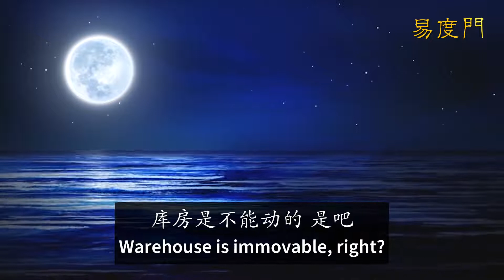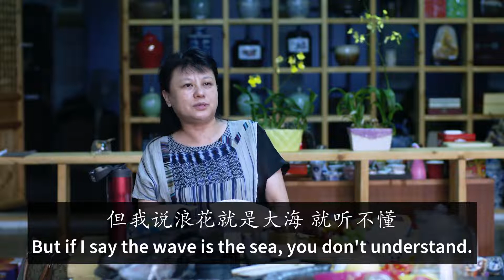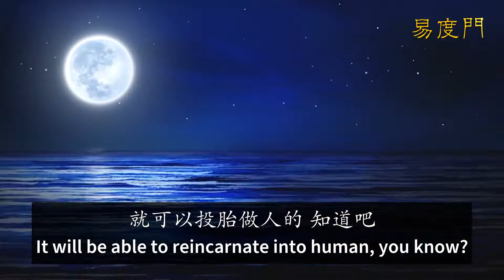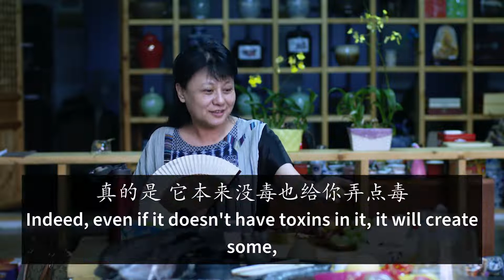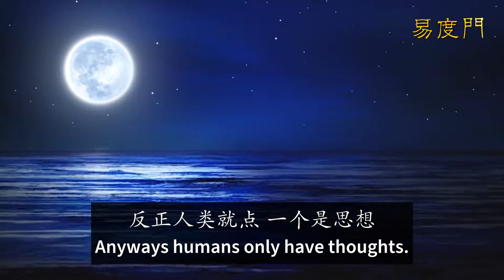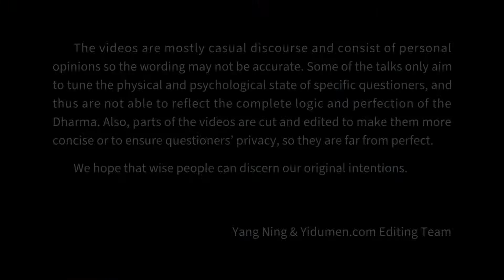Our Information from Generation to Generation is Immortal 易度门 yidumen󠀁inengchs 聊天室汇辑2018年10月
Our Information from Generation to Generation is Immortal
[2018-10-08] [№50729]